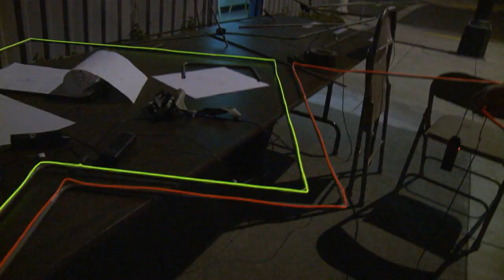The Making Of Freebord Neon Video Game